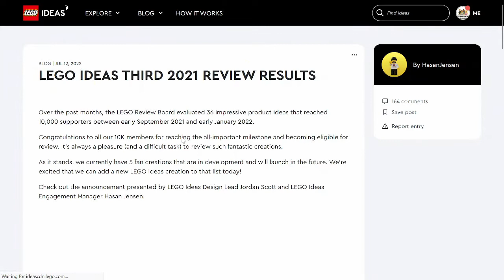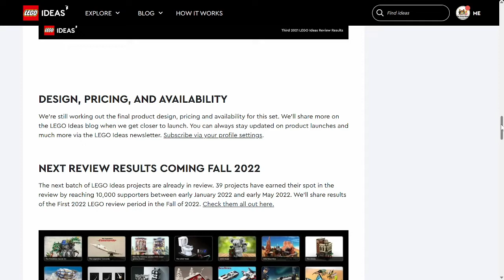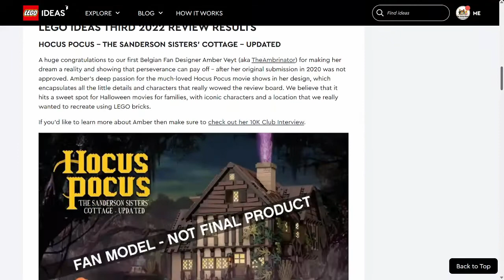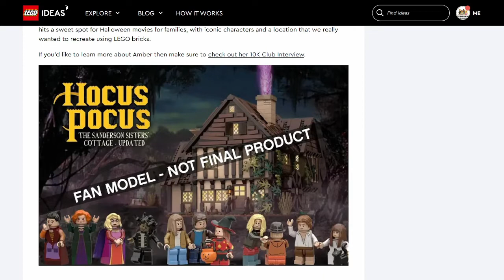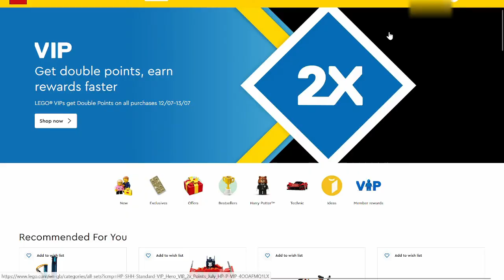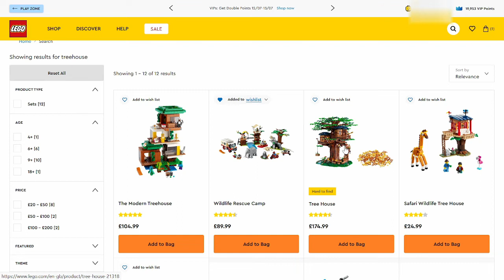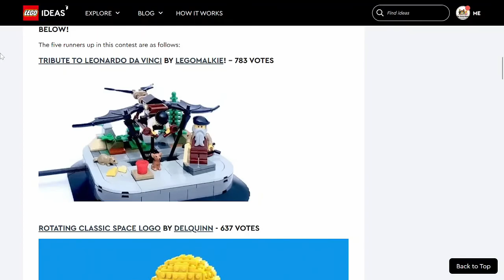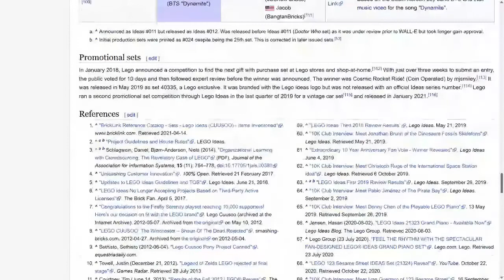The Bodcast - Episode 57 - LEGO Ideas Third 2021 Review Results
It's Lego Ideas results day again, and we've stayed away from social media so you get our true reaction. We also talk about new Lego stores opening over the summer and the price increases (again)

* A small % of commission is received for purchases made via these links - this will be reinvested into the channel